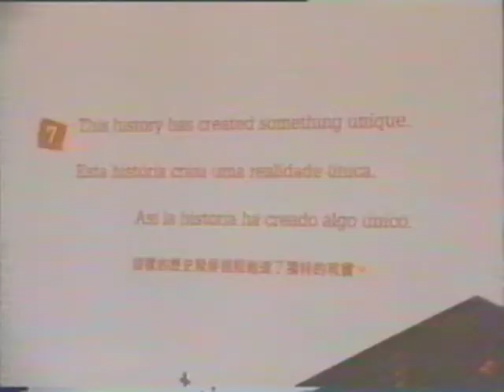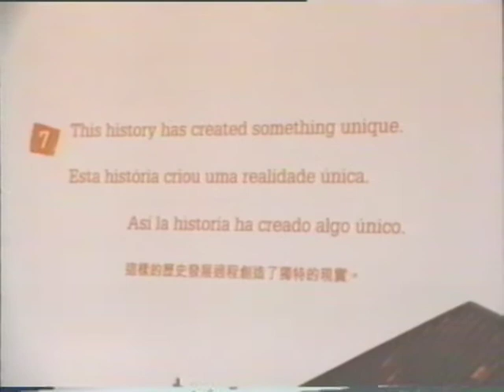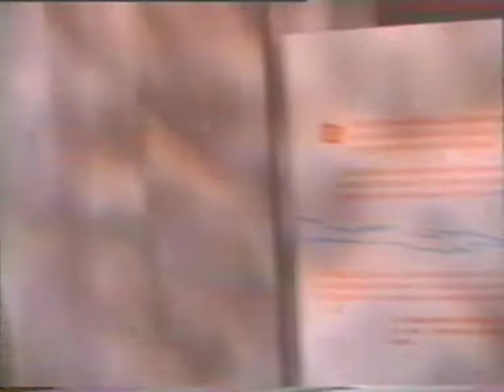EXPO'98 LISBON May22 to September30 (Part 17/24)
Macau (em chinês: 澳門; cantonês: Oumun; pinyin: Àomén) é uma Região Administrativa Especial da República Popular da China